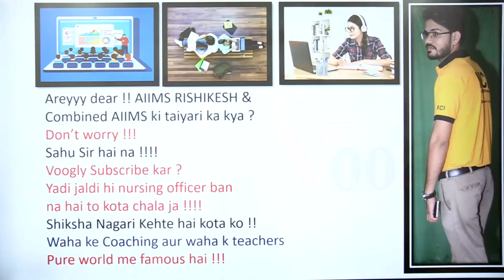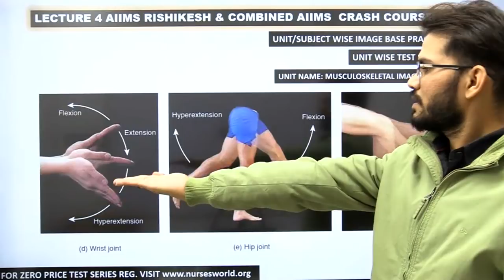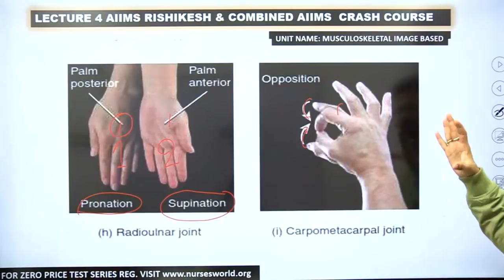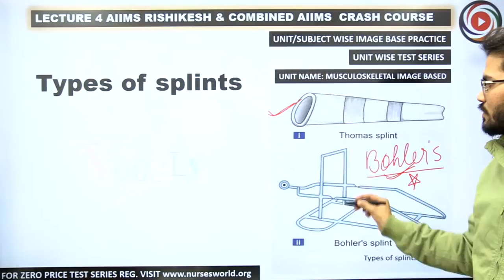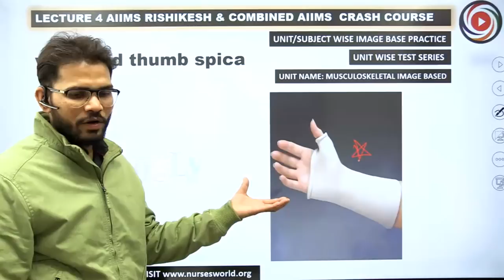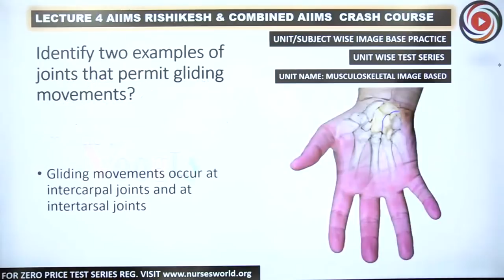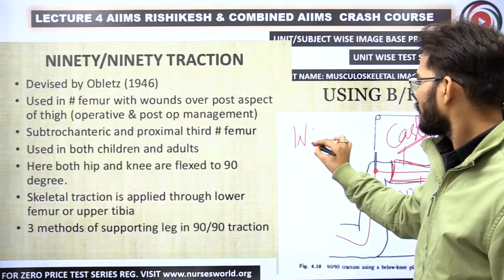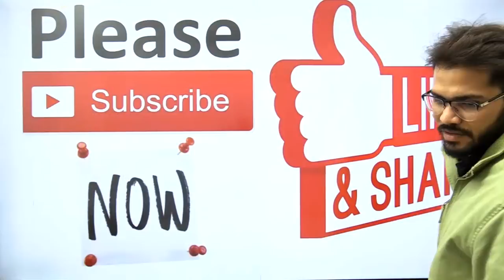sahusir live class number (46) SUPER LECTURE IMAGE BASEDQ.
voogly vooglymcieducation vooglymcinursing mcicoaching vooglycoaching ashoksahusir sahusir @voogly voogly nursing class class live voogly nursing classes nclex voogly nursing classes today PR Yadav OBG MSN class respiratory system cardiovascular system vooglysir sahusir esic combo course

Complete teaching
Complete practice
Complete assessment